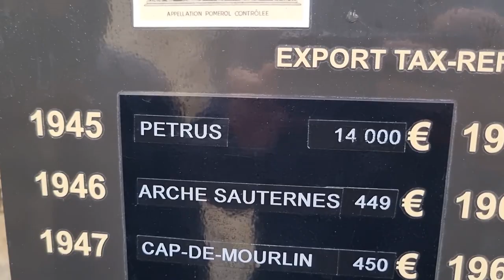LA CHANSON DES PEINTURES - fête de la musique 2023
clip de "la chanson des peintures" ...